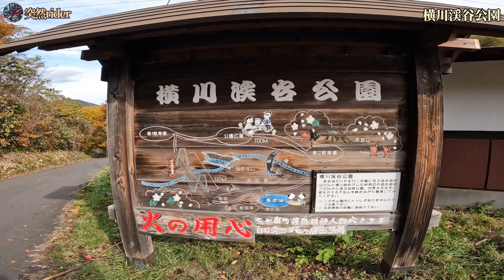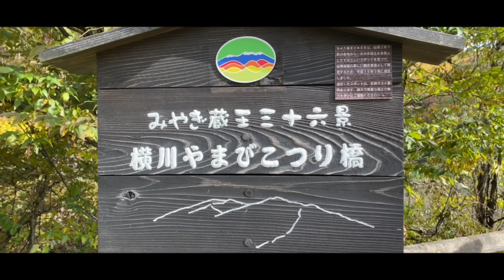【モトブログ】紅葉を楽しみながらSUGOロードレースシリーズRound４観戦に行ってきた【レブル250/ゴールドウイング】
今回は妻（レブル250sエディション）とゴールドウイングで東北の紅葉を楽しみながら、宮城県にあるスポーツランドSUGOへ！
前回投稿の2FANオータムステージ動画のコメントで、10月31日に開催されるSUGOロードレースシリーズがあることを教えて頂き、観戦に行ってきました。本当にありがとうございます！
迫力満点のレースで、興奮しながら観戦させていただきました。
レースに出場された皆様方、ありがとうございました。
今回はレースの一部を投稿しました。詳しくは動画で・・・

【今回のツーリング場所】
・道の駅七ヶ宿

【楽曲】
・Flowering
・R＆B Baby
・DETROIT BEAT master